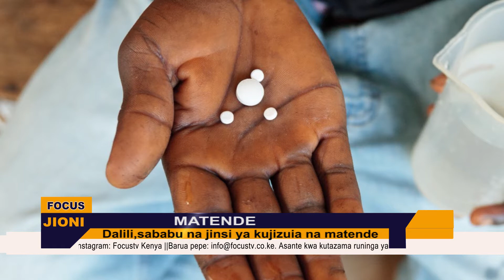Focus Tv Kenya